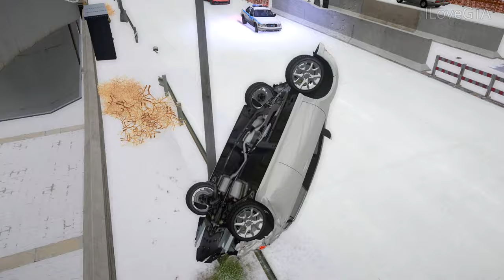GTA 4 WINTER CRASH TEST OF REAL CARS WINTER MOOD (WINTER CRASH TEST #83)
Gta 4 winter crash test of real cars